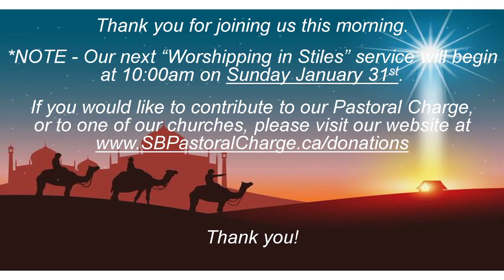Seeley's Bay United Church Pastoral Charge - "Worshipping in Stiles" - January 17 2021